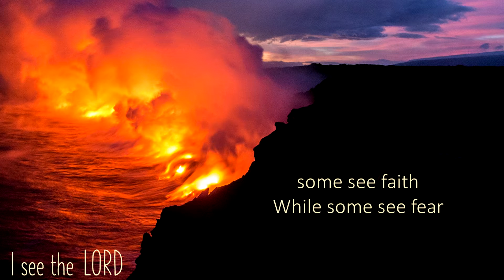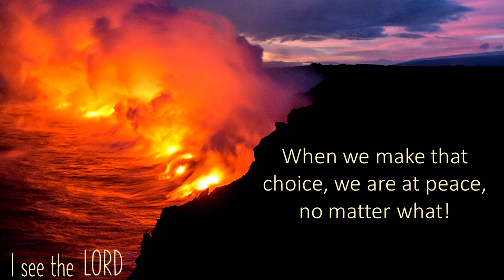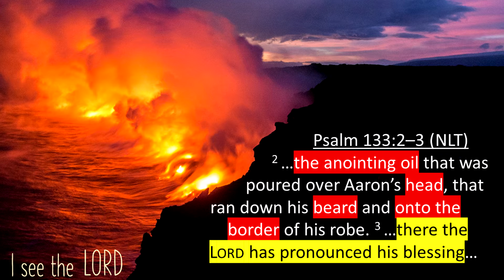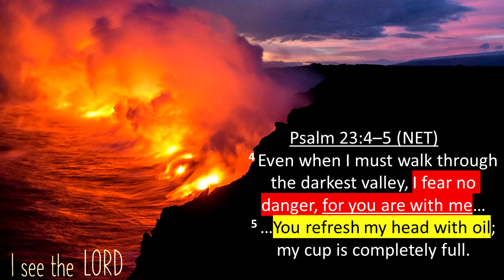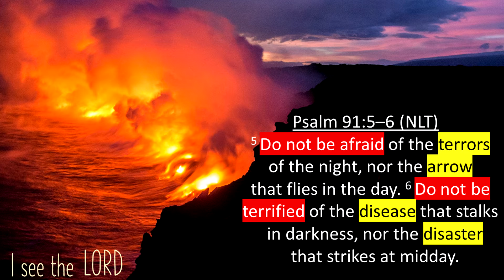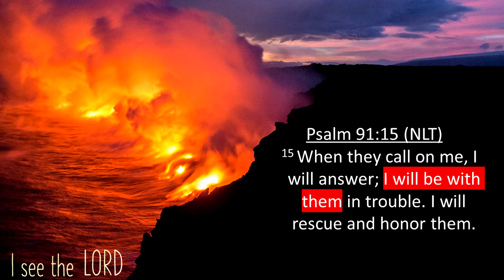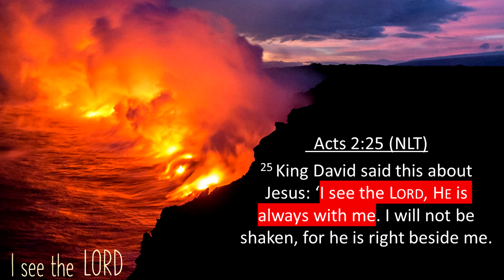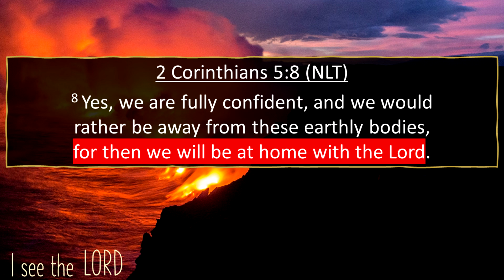I SEE THE LORD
"A BETTER WAY OF LIVING" is our TV Ministry